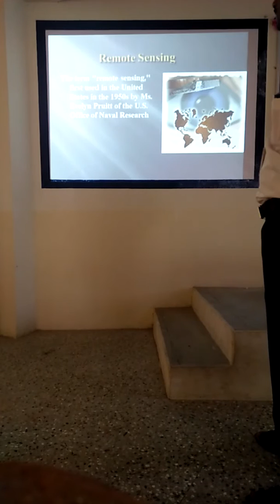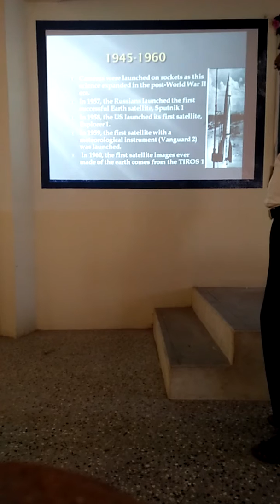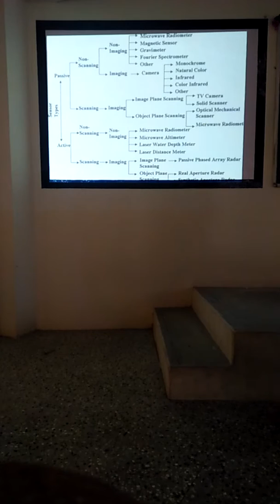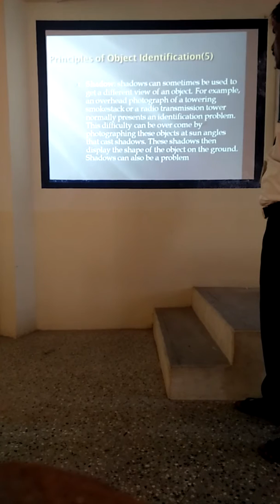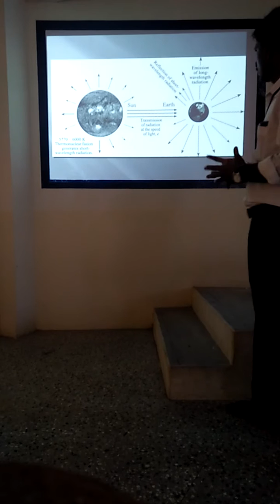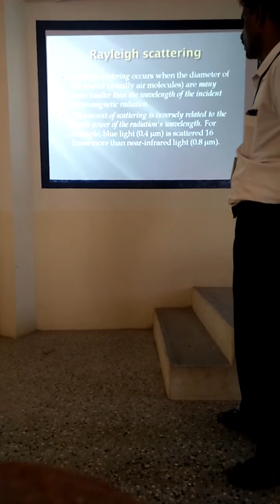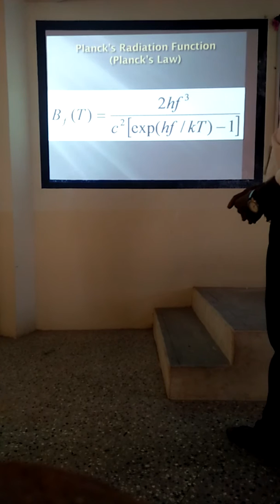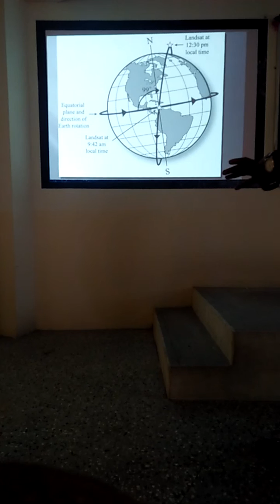Surveying - Advanced surveying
Explore a preview version of Advanced Surveying: Total Station, GIS, and Remote Sensing right now. ... Total Station, Global Positioning System (GPS), Remote Sensing and Geographical Information System (GIS) have all become an inextricable part of surveying.